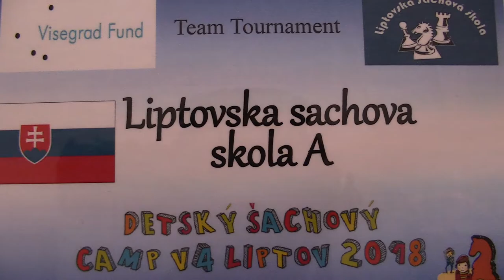TT 3.3.2. Lucian Vantuch - Andrej Hollý 1:0